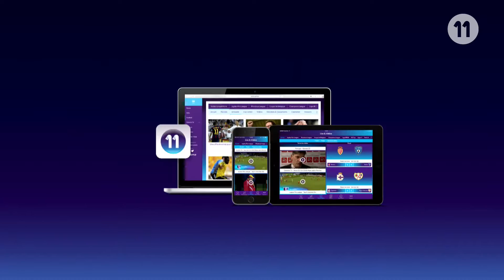Interviews / Lierse - Antwerp / 09/10/2016